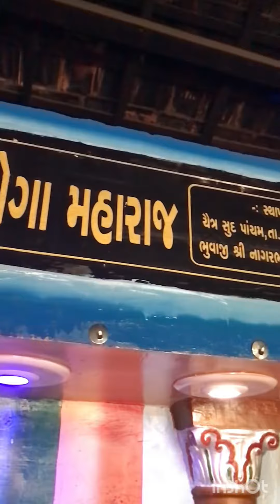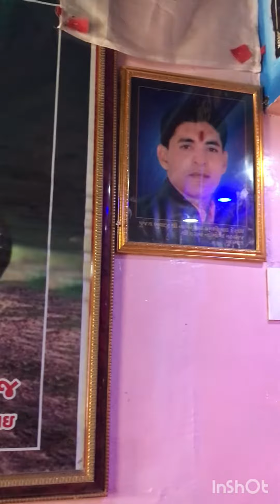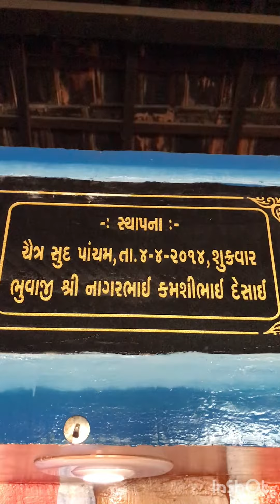શ્રી હરખાઁ ના ગોગા મહારાજ નું મંદિર મુલસણ ભુવાજી શ્રી નાગરભાઈ કરમશીભાઈ